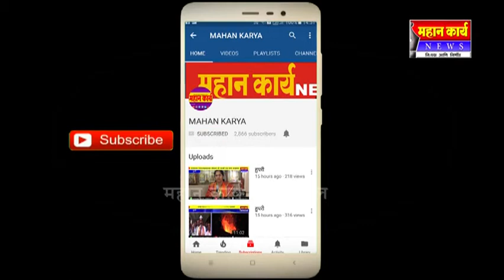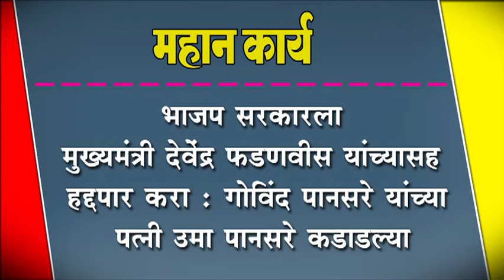भाजप सरकारला मुख्यमंत्री देवेंद्र फडणवीस यांच्यासह हद्दपार करा - उमा पानसरे